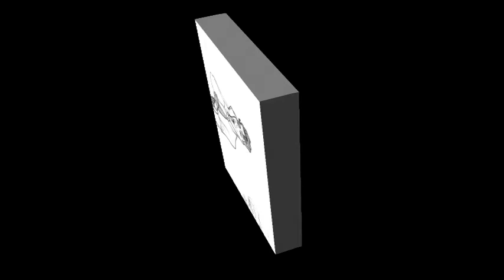Bernhard Brink zwischen Himmel und Erde